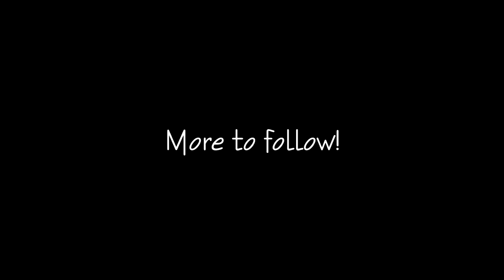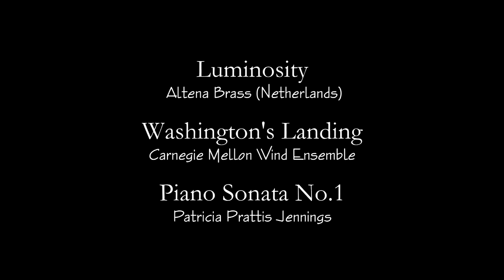James Guentner's Pittsburgh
Video gallery of works by Pittsburgh artist James Guentner, with music by Pittsburgh composer Nancy Galbraith.